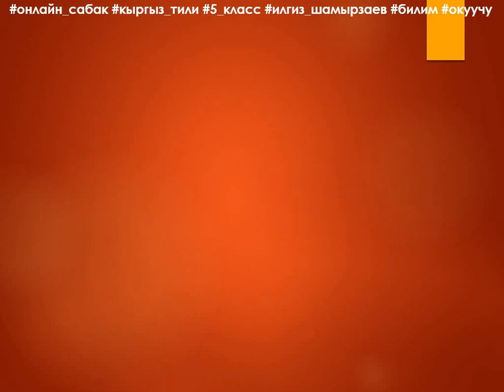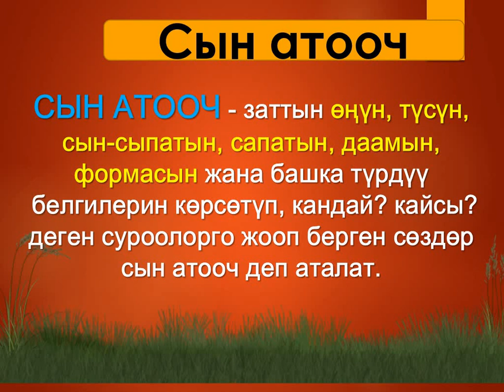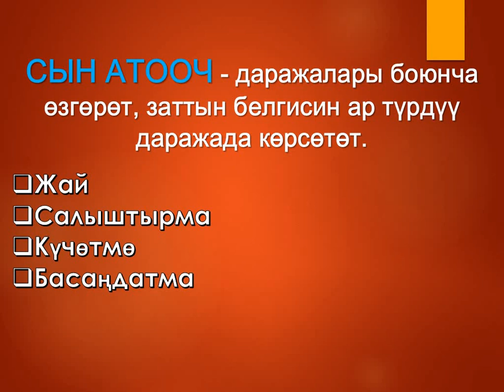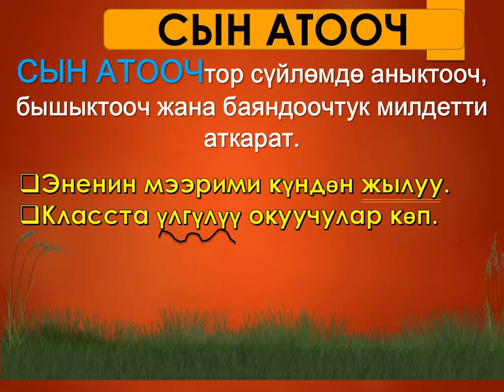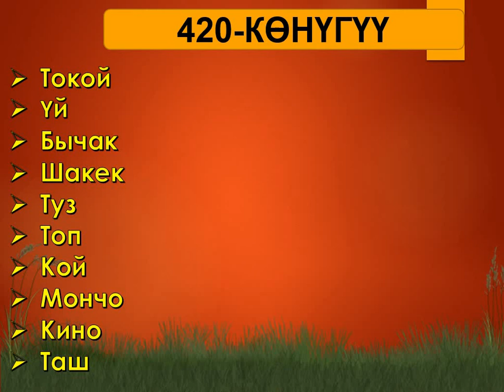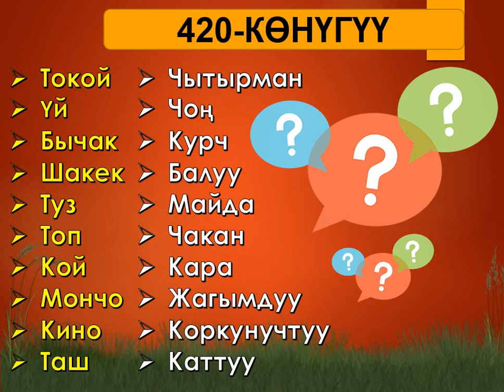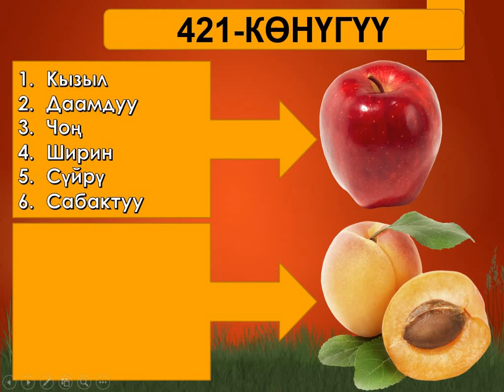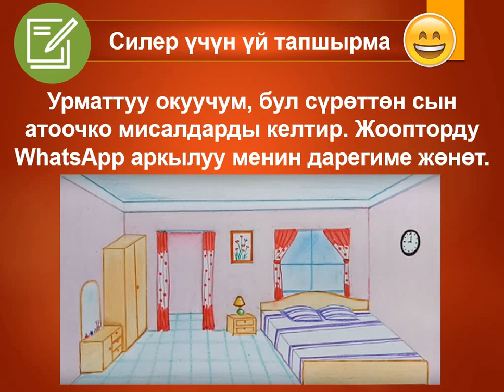КЫРГЫЗ ТИЛИ ǀ 5-КЛАСС ǀ ТЕМА: СЫН АТООЧ